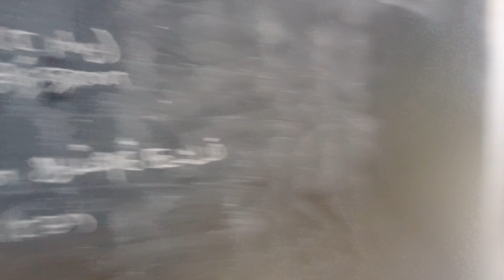சௌராஷ்டிரக் கல்லூரியில் மகாகவி சுப்ரமணிய பாரதியார் பிறந்த நாள் விழா (11.12.2023)